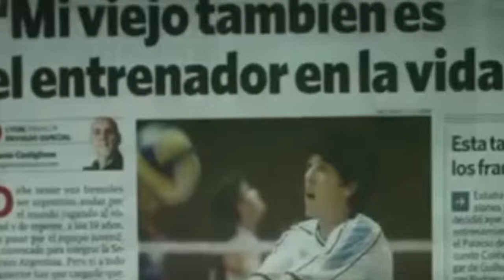Perfiles - Hugo Conte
Voleibolista argentino que es considerado uno de los 25 mejores de la historia mundial. Ganó la histórica medalla de bronce en los Juegos Olímpicos de Seúl ’88. Fue elegido por la Federación Internacional de Vóleyball como uno de los ocho mejores jugadores del Siglo XX. Ingresó al “Salón de la Fama” en Estados Unidos en el 2011, siendo el único argentino en tener esta distinción internacional.

Docente: Marcelo Fiasche

TvTeayDeportea es el canal de Youtube oficial del Taller de Televisión de Tea y Deportea.